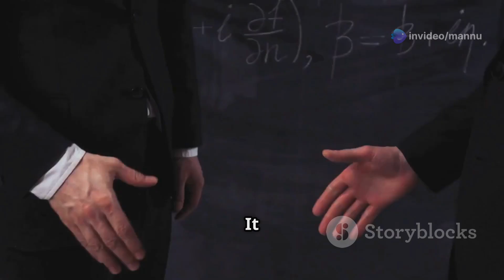International Space Station (ISS)@TutorMak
International Space Station (ISS)
1. Introduction
The International Space Station (ISS) is a joint space habitat and research facility orbiting Earth at an altitude of approximately 400 km (250 miles). It serves as a microgravity and space environment research laboratory, allowing scientists to conduct experiments in fields like biology, physics, astronomy, medicine, and materials science.

It is a multinational collaboration involving:

2.1 Early Space Station Concepts (1960s–1990s)
The concept of a permanent space station was proposed by Werner von Braun in the 1950s.
The Soviet Union launched the first space station, Salyut 1, in 1971.
The United States planned Skylab (1973–1979), its first space station.
The Soviet Mir station (1986–2001) became the first modular space station.
The U.S. planned Space Station Freedom in the 1980s, but it was never built due to budget constraints.
2.2 Birth of the ISS (1993–1998)
After the Cold War, the U.S. and Russia agreed to merge their space station projects.
In 1993, NASA and Roscosmos signed an agreement to develop an international space station.
Other space agencies from Europe, Japan, and Canada joined the project.
2.3 Construction of the ISS (1998–2011)
November 20, 1998: The first module, Zarya, was launched by Russia.
December 4, 1998: The U.S. module Unity was attached to Zarya.
Over the next decade, additional modules, laboratories, solar panels, and robotic arms were added.
July 2011: The final module, Rassvet, was installed.
2.4 ISS Becomes Fully Operational (2000–Present)
The first long-term crew (Expedition 1) arrived in November 2000.
The station has been continuously inhabited for over 24 years.
More than 270 astronauts from 20+ countries have visited the ISS.
3. Design and Structure of the ISS
The ISS consists of various interconnected modules, including:

3.1 Key Modules
Zarya (Functional Cargo Block – FGB): First module, provides power and propulsion.
Unity (Node 1): Connects U.S. and Russian modules.
Destiny (U.S. Laboratory Module): Main U.S. research facility.
Zvezda (Russian Service Module): Provides life support.
Columbus (ESA Lab Module): European research hub.
Kibo (JAXA Laboratory Module): Japanese lab with an external experiment platform.
Tranquility (Node 3): Contains the life-supporting Cupola observatory.
Poisk & Rassvet (Russian Modules): Additional docking and storage.
Nauka (2021): Latest Russian science module.
3.2 Power & Propulsion
The ISS is powered by 8 massive solar arrays.
It uses gyroscopes and thrusters for stability and reboost maneuvers.
3.3 Life Support System
Oxygen is generated by the Elektron and Oxygen Generation System (OGS).
Water recycling system purifies urine and sweat into drinking water.
CO₂ is removed using scrubbers.
4. Achievements and Contributions
4.1 Scientific Breakthroughs
Medical Research:
Studying muscle and bone loss helps develop osteoporosis treatments.
Tests of new cancer drugs in microgravity.
Protein crystal growth research has helped pharmaceutical development.
Physics Experiments:
Cold Atom Lab (CAL) created the coldest place in the universe to study quantum physics.
Bose-Einstein condensates were studied in space.
Earth and Climate Studies:
ISS monitors climate change, ocean temperatures, hurricanes, and wildfires.
3D Printing in Space:
The first 3D printer was tested in space to build tools and parts.
4.2 Technology Development
Water Recycling: Essential for future Moon and Mars missions.
Autonomous Docking Systems: Used by SpaceX Dragon, Boeing Starliner, and Soyuz.
Robotic Innovations: The Canadarm2 helps capture cargo spacecraft.
4.3 International Cooperation
Over 15 nations contributed to the ISS, promoting peaceful collaboration.
ISS serves as a platform for diplomacy between rival nations like the U.S. and Russia.
5. Future of the ISS
5.1 ISS Retirement Plan (2030)
The ISS is aging, with structural wear and rising maintenance costs.
NASA plans to deorbit the ISS around 2030 using a controlled reentry over the Pacific Ocean.
5.2 Successor Projects
Commercial Space Stations:
Axiom Space plans to build a private space station.
Blue Origin’s Orbital Reef aims to support research and tourism.
Lunar Gateway:
A small space station orbiting the Moon under the Artemis program.
China’s Tiangong Space Station:
China has launched its own space station (Tiangong) as an alternative to the ISS.
6. Why Is the ISS Required?
6.1 Scientific and Medical Research
Enables biological, medical, and materials science experiments in microgravity.
Studies help develop new drugs and treatments.
6.2 Space Exploration Readiness
Acts as a testbed for Moon and Mars missions.
Helps scientists understand the effects of long-duration spaceflight.
6.3 Global Cooperation & Diplomacy
The ISS is a symbol of peaceful collaboration among former rivals.
It promotes joint research and technology exchange.